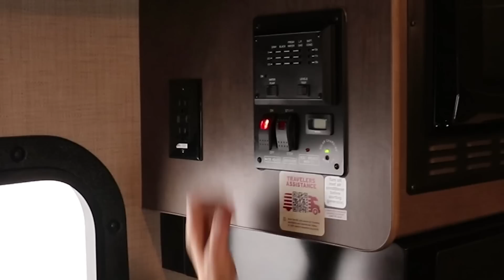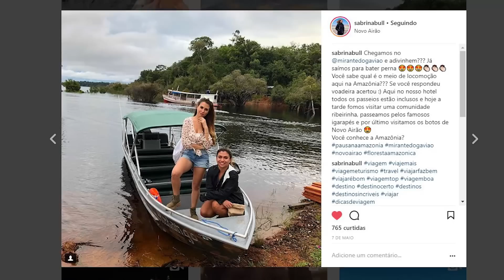TUDO sobre MOTORHOME - Como alugar? Onde ir? por Sabrina Bull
Você já pensou em viajar de Motorhome? E se essa viagem for uma PAUSANACALIFORNIA com amigas divertidas ou com a família? Melhor ainda, né?
Hoje eu vou levar as minhas companheiras de viagem pra fazer um passeio pelas praias da Califórnia dentro de um Motorhome.
Quer saber como é dirigir essa casa sobre rodas, ver tudo o que tem dentro, aprender como alugar um motorhome e ver todos os serviços que acompanham o aluguel desse veículo?
Não perde esse vídeo e aproveite todas as dicas.

Obrigada aos parceiros:
Trade Tours